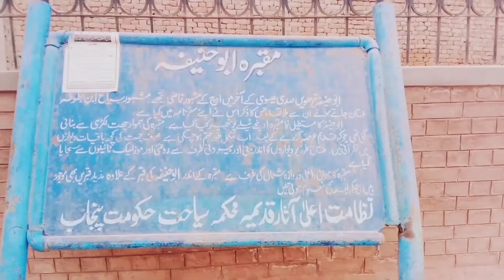Abu Hanifa Tomb | 500 Years Old Tomb | Ibn Battuta | UNESCO | Uch Sharif | Pakistan | @Magsi TV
Abu Hanifa Tomb | 500 Years Old Tomb | Ibn Battuta | UNESCO | Uch Sharif | Pakistan
Famous Arab tourist Ibn Battuta stay here in 13 Century | @Magsi TV
Luqman Haider Magsi
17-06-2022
Abu Hanifa Tomb
#500 Years Old Tomb
Arab tourist sty here in 13 Century
ibn Battuta
Uch Sharif
old heritage sites
old is gold
archeology monuments
ancient relics
ancient city uch Sharif
birth place of bulleh shah
Angela Carson
city of saints
city of tombs
asar e qadima
Indus Valley
old civilization
Rahim Yar Khan
ancient relics
Archeology monuments
Mughal art tomb
persian art tomb
blue tiles art
vlog pakistan
hindi Vlog
urdu vlogs
English vlogs
Luqman Haider Magsi
@Magsi TV